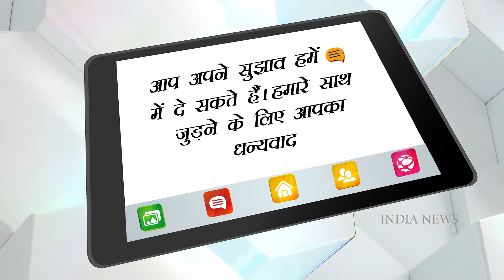Neha Sharma Snapped At Gym In Bandra। India News Entertainment